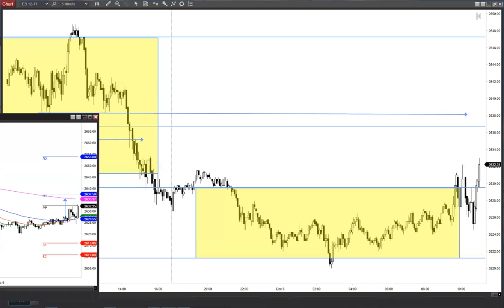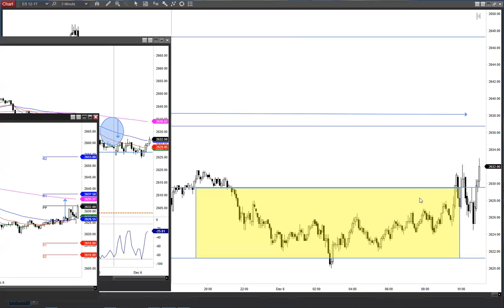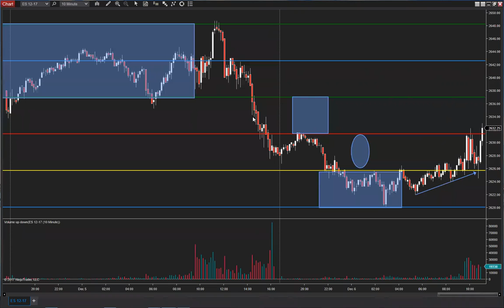Longs show some respect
Paid for sure by 34